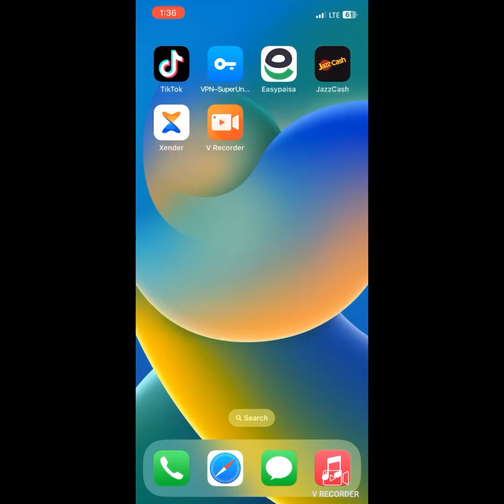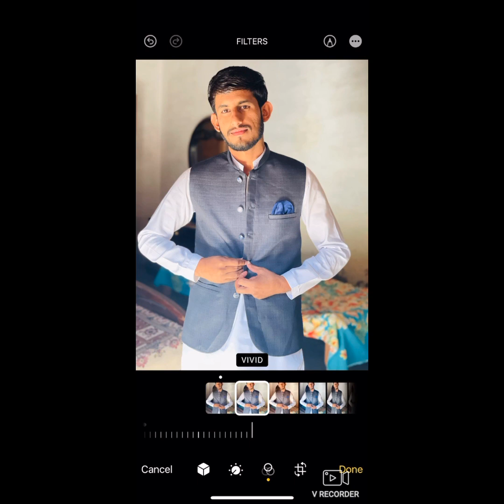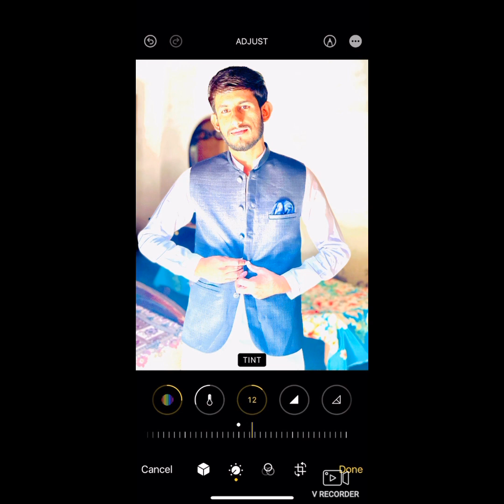Iphone Photo Editing For 12 Pro Max | Killer Editor 65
iphone editing photo
iphone sy photo kasy edit karty hai
How to edit photo in iphone
how to make photo in iphone
iphone photo editing 7 plus
iphone photo editing 8 plus
iphone photo editing 11
iphone photo editing 12
iphone photo editing new
iphone video editing
iphone photo editing for 12 pro max
iphone camera result
iphone editing
iphone camera test
iphone trick
touch up photo iphone
best free photo filters for iphone
best iphone photo filters
iphone auto edit photos
edit portrait photos iphone
iphone photo editor for android
touch up photos on iphone filters
for photos on iphone
edit photo background iphone
apple iphone photo editor
free filters for iphone
best photo filters for iphone
edit picture in iphone
edit background of photo iphone
edit a photo on iphone
photo editor like iphone
selfie filters iphone
best iphone picture editor
edit photos on iphone
free best camera filters for iphone
editing pics on iphone
snapseed iphone image editor
iphone 11 edit photos
best editor for iphone
photoshop free iphone
best filter for iphone
adobe photoshop iphone
edit pictures on iphone
best photo editor for iphone
free photo editor for iphone
best free iphone photo editor
iphone photo filter editing
iphone photo editor iphone